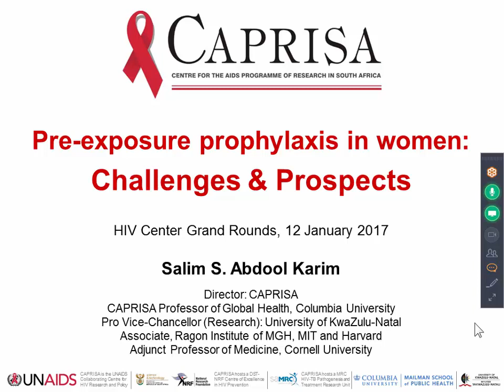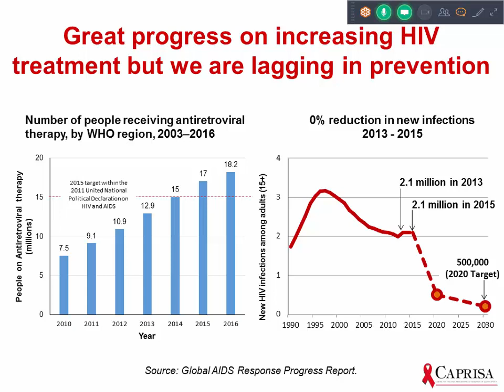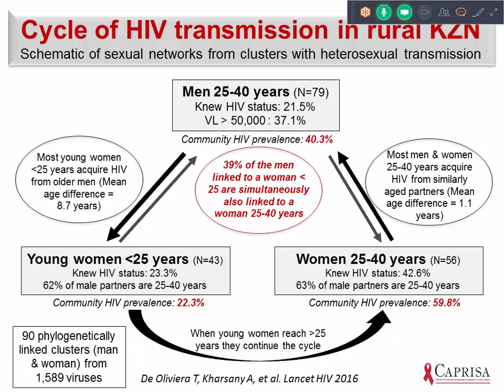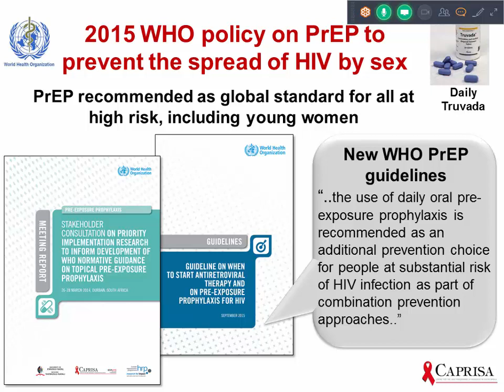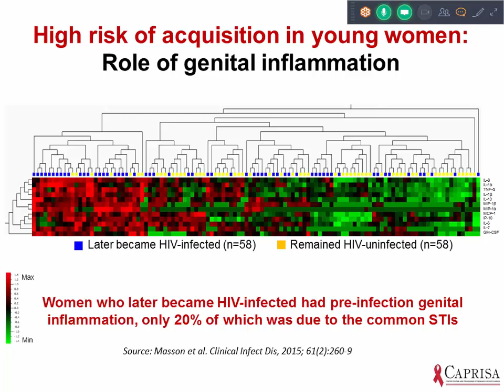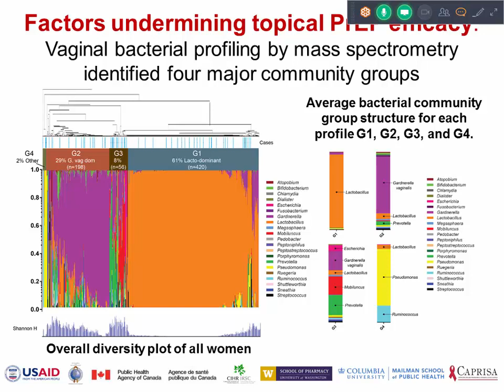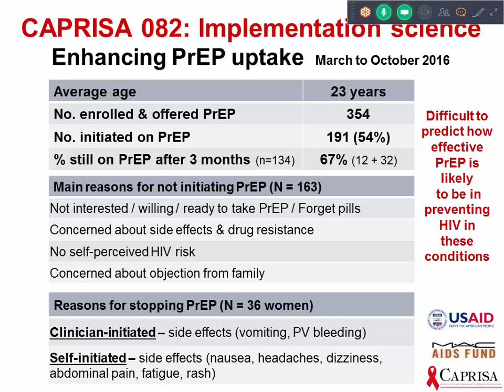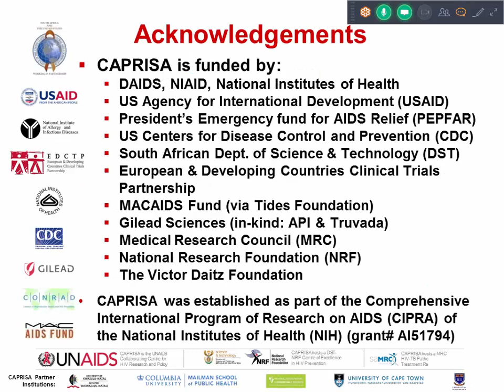01-12-17 - Dr. Salim Abdool Karim - Pre-Exposure Prophalaxis in Women: Challenges and prosptects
Dr. Abdool Karim is a South African clinical infectious diseases epidemiologist who is widely recognised for his ground-breaking scientific contributions in HIV prevention and treatment. He is Director of the Centre for the AIDS Program of Research in South Africa (CAPRISA) and Professor of Clinical Epidemiology at the  Mailman School of Public Health at Columbia University.

His contributions to microbicides span two decades and have ulminated in the CAPRISA 004 tenofovir gel trial, which provided proof-of-concept that ARV drugs can prevent sexually transmitted HIV infection and HSV type 2 in women. He is a co-inventor on patents that have been used in HIV vaccine candidates, and his clinical research on TB-HIV treatment has shaped international guidelines on the clinical management of co-infected patients.

Dr. Abdool Karim is Chair of the UNAIDS Scientific Expert Panel and a member of the WHO HIV-TB Task Force and the WHO Expert Panel on Sexually Transmitted Infections and HIV. He is an elected Fellow of the World Academy of Sciences, the African Academy of Sciences, the Academy of Science in South Africa, the Royal Society of South Africa and the American Academy of  icrobiology. He is a Foreign Associate Member of the US National Academy of Medicine. He serves on the Boards of Lancet-Global Health,  ancet-HIV and the New England Journal of Medicine.